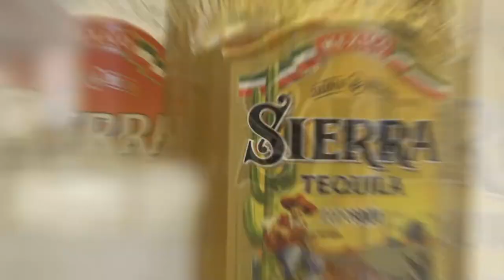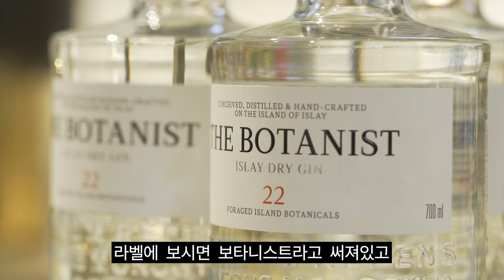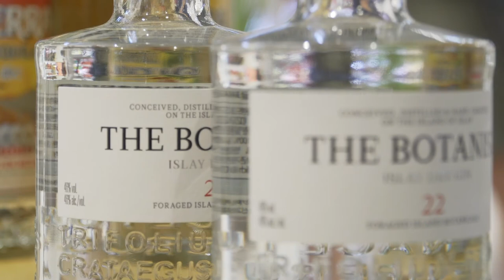롯데백화점 잠실점 X 홈 칵테일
롯데백화점 잠실점 WINE STAGE
홈 칵테일 스케치 영상

코인트로와 보타니스트 진을 활용한 칵테일에 대해서
배워보고 체험할 수 있었던 시간이었습니다.

매달 진행예정인 WINE STAGE 행사에 많은 관심 부탁드립니다.